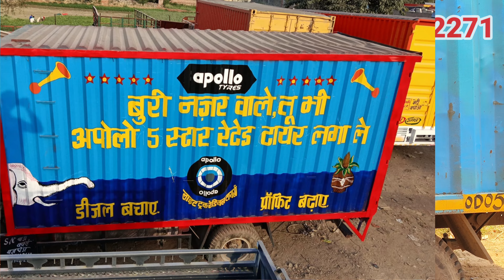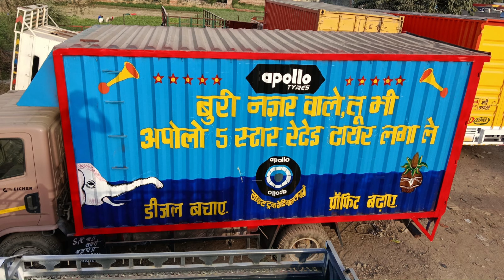अपोलो ट्रक आर्ट कांटेस्ट - ट्रक वाले जीत सकते हैं 2 लाख रूपए का इनाम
आपकी ट्रक पेंटिंग जिता सकती है 2 लाख रूपए का इनाम। अपोलो ट्रक आर्ट कांटेस्ट में भाग लें। 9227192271 पर मिस्ड कॉल दें।

LCV ट्रक के लिए खास अपोलो टायर्स के लाइट ट्रक रेडियल टायर्स को ५-स्टार रेटिंग प्राप्त है।  अपोलो लाइट ट्रक रेडियल टायर्स डीजल बचाये, प्रॉफिट बढ़ाये। बस यही सन्देश आपको ट्रक आर्ट के ज़रिये सब तक पहुँचाना है।

अपोलो टायर्स ट्रक आर्ट प्रतियोगिता में भाग लेकर हर ट्रक मालिक और ड्राइवर जीत सकते हैं 2,00,000 रुपये का पहला पुरस्कार और 11 लोग जीत सकते हैं 25000 रुपये का अन्य
पुरस्कार

All The Information About The Contest Will Sent You By Whatsapp.